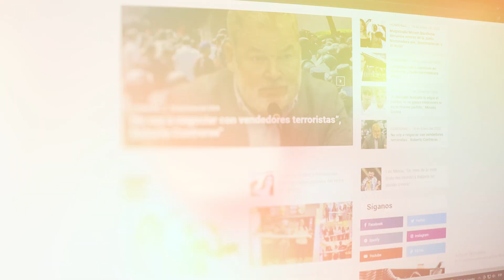¡GRACIAS HONDURAS! Hoy 19 de enero, El Espectador Hn cumple cuatro años de aniversario.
¡GRACIAS HONDURAS!
Hoy 19 de enero, El Espectador Hn cumple cuatro años de aniversario.